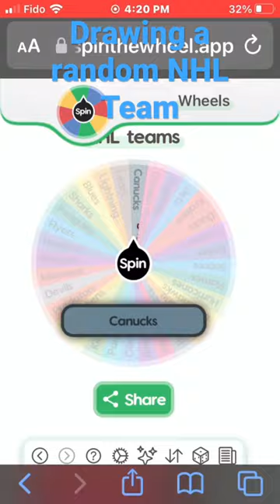Drawing a Random NHL Team